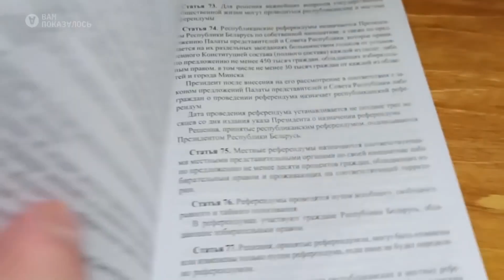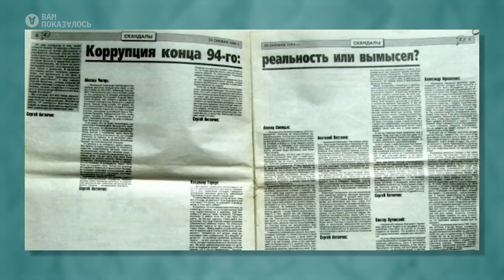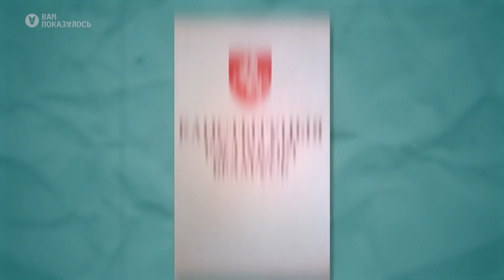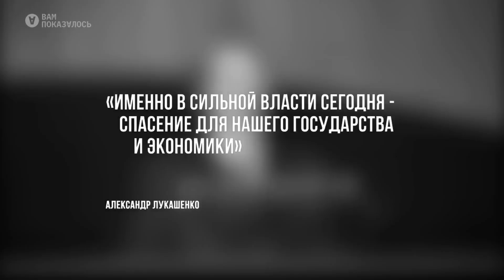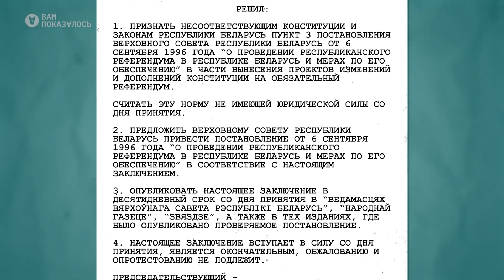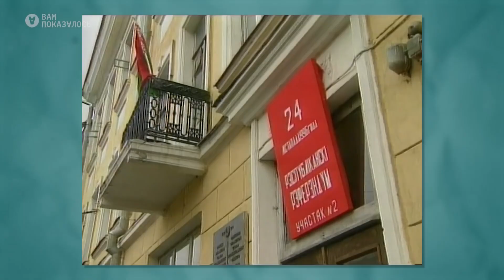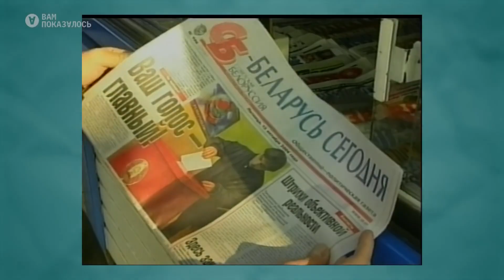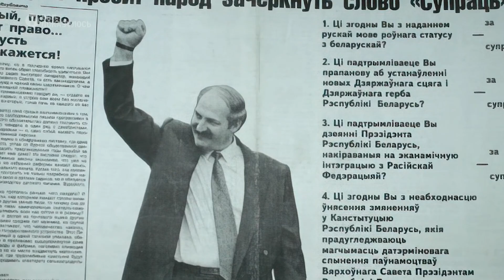How Lukashenko was changing the Constitution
Please turn on subtitles and choose your language in the video settings.

At the All-Belarusian People’s Assembly, Lukashenko announced a change to the Constitution. This change would be the fourth in 27 years. The shelf life of an average Belarusian Constitution is 9 years. For the first time, the Belarusian Constitution was adopted in 1994, and the post of the president appeared there for the first time. And soon you-know-who became the president.

The first Constitution did not give him too many powers. The role of the Supreme Council (the parliament) remained significant; in the cities mayors were elected (not appointed) and could pursue an independent policy. At the same time, the rating of the newly elected president was falling. Therefore, the 1st Belarusian Constitution lasted a little over a year.

The first change in the Constitution assumed, in particular, the return of Soviet symbols. State propaganda began to compulsively associate the current state white-red-white flag with fascism. The deputies who had declared a hunger strike in protest were removed from the Parliament building with the help of the riot police “for security reasons.”

Further changes to the Constitution led to the complete subordination of all branches of government to the president. A full-fledged personalist autocracy was formed. If in democracies presidents replace each other in accordance with the Constitution in Belarus for one president in the entire history of the presidency the 4th Constitution is promised to appear.